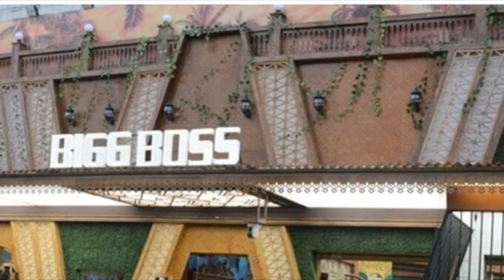Bigg Boss Malayalam Season 2 എട്ടിന്റെ പണികൊടുക്കാൻ എട്ടിന്റെ കുളം